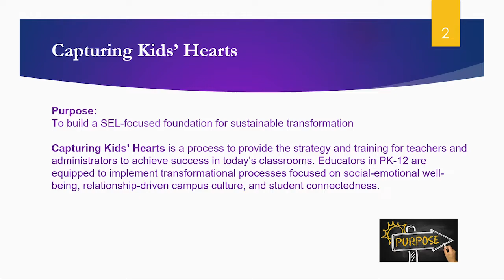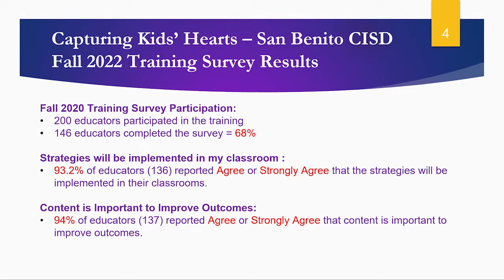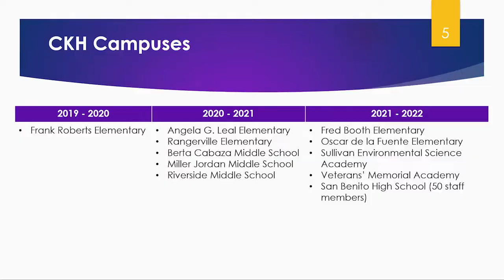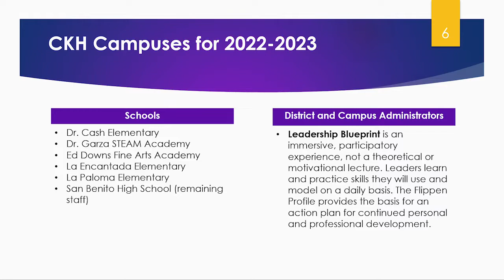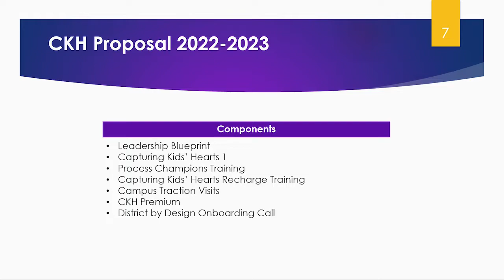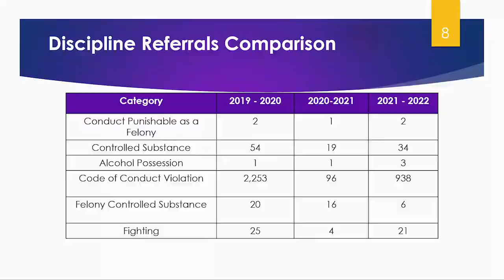02-08-22 Curriculum Committee